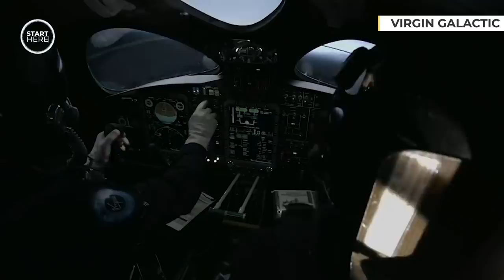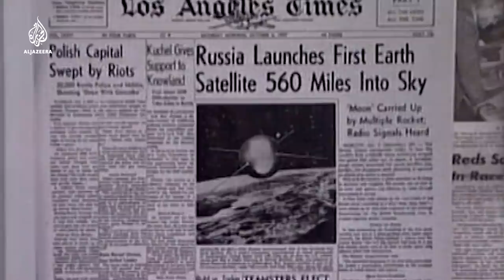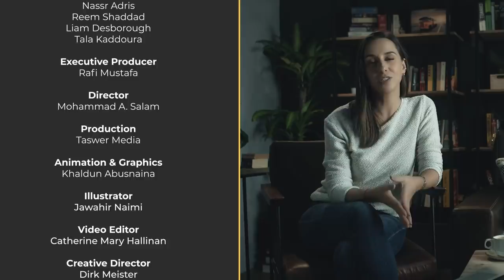The New Space Race | Start Here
‘Pride, power and money. Those are the rewards up for grabs in the new space race between governments and billionaires.
It seems everyone wants access to the resources beyond our planet. As space forces are developed and technology evolves, we consider what could be at stake.
So, who decides how we divvy up outer space? And could we soon bear witness to a “space war”?’